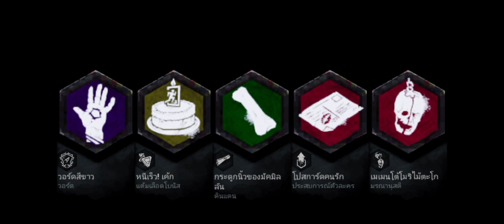dead by daylight mobile เล่นฆาตกรตัวใหม่ เดอะไนท์